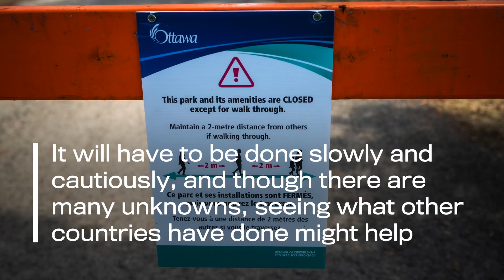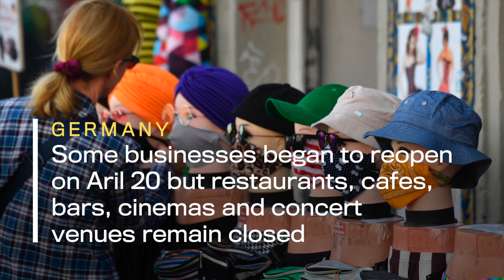As Canada considers reopening, what's everyone else doing?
Reopening society after a worldwide pandemic won’t be as simple as flipping an ‘on’ switch. It will have to be done slowly and cautiously, and though there are many unknowns, seeing what other countries have done might help.